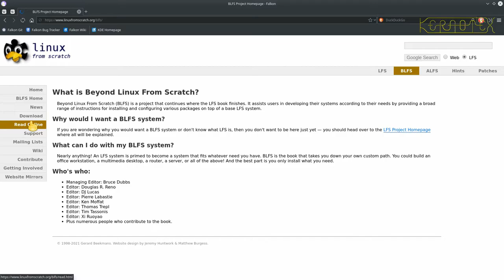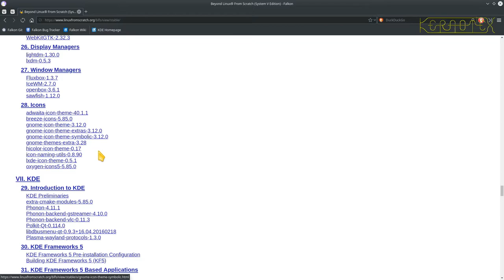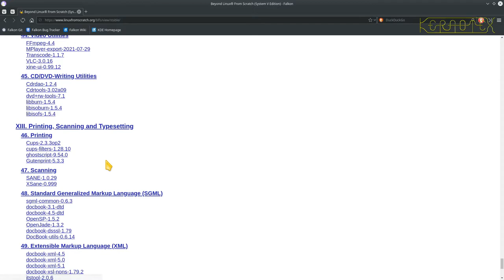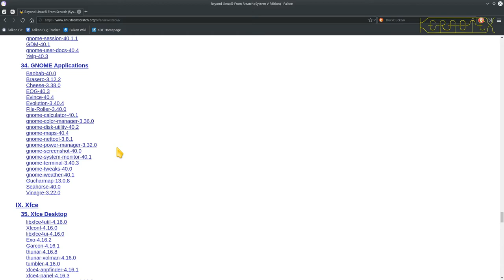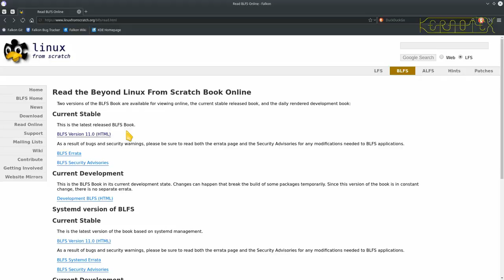01: Introduction - BLFS 11.0 on iMac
Part 1 introduces ideas about how Beyond Linux From Scratch will be installed with some tips on how things will proceed together with a brief look at the BLFS book.

1. WARNING!!! I set CFLAGS and CXXFLAGS for the duration of this build as I did for my LFS 11.0 videos. However I DO NOT RECOMMEND doing this. I believe this is why this build had so many problems.

2. I did no preparation for these videos so that I could present the compiling process as a kind of 'live' session to demonstrate how a typical build might go.